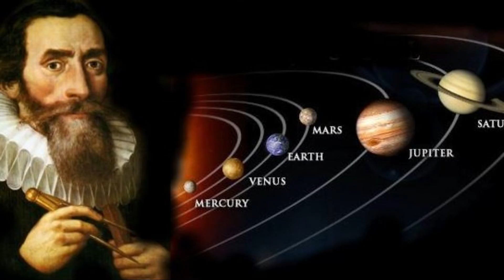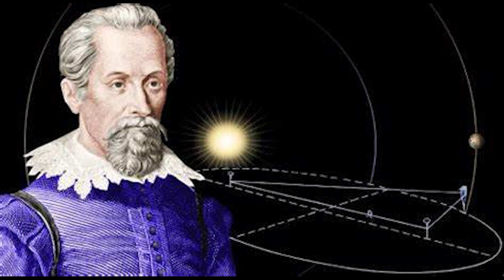Johannes Kepler The Genius Behind the Laws of Planetary Motion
Johannes Kepler, born on December 27, 1571, in Weil der Stadt, Germany, was one of the most influential astronomers and mathematicians in history. His groundbreaking contributions to science revolutionized our understanding of the universe, paving the way for modern physics and astronomy. Kepler is best known for formulating the three laws of planetary motion, which describe the orbits of planets around the Sun. These laws laid the foundation for Isaac Newton’s theory of universal gravitation, shaping the course of scientific thought for centuries.